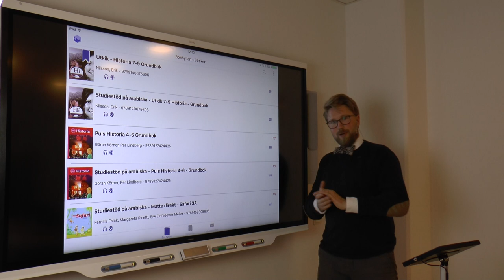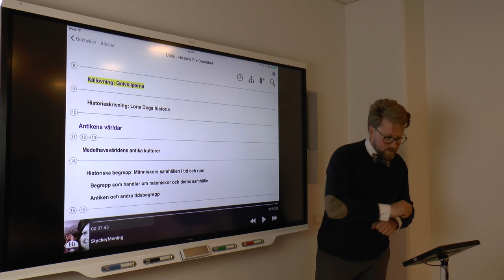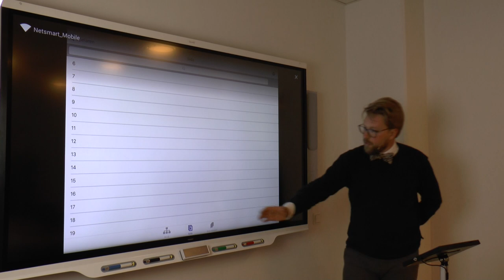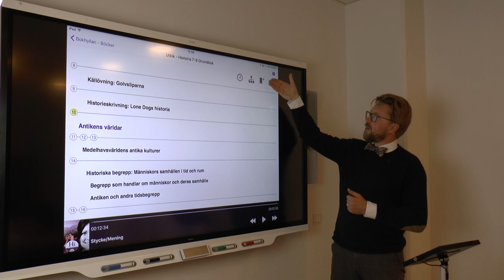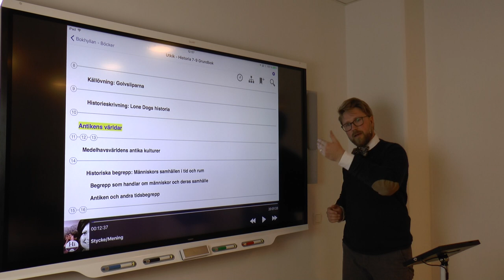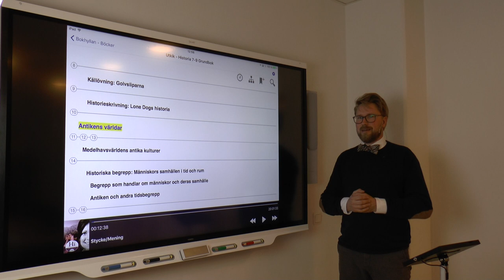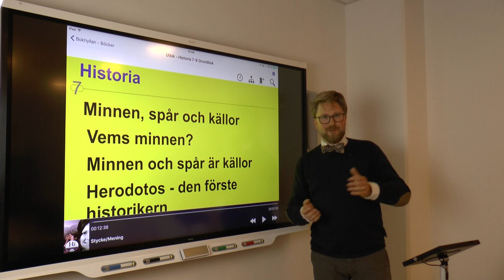Lyssna i appen